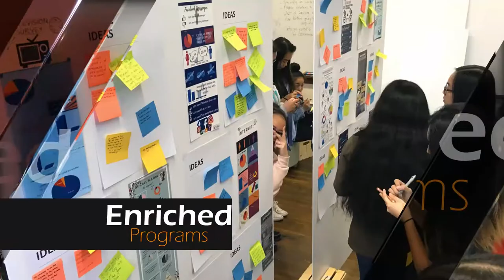A Quick Look at DMCI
Here is a quick overview of the programs, extracurriculars and sports offered at Daniel McIntyre Collegiate Institute.